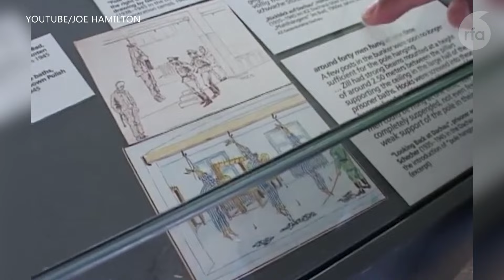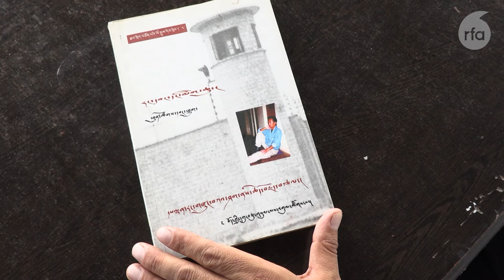བྱ་དོར་ཕུན་ཚོགས་དབང་ཕྱུག་ལགས་རྗེས་དྲན། Phuntsok Wangchuk, a former political prisoner, passed away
ཨ་མི་རི་ཀར་འདས་གྲོངས་ཟིན་པ་བོད་ཀྱི་ཆབ་སྲིད་བཙོན་ཟུར་བྱ་དོར་ཕུན་ཚོགས་དབང་ཕྱུག་ལགས་བཙོན་ཁང་དུ་བཞུགས་སྐབས། རྒྱ་ནག་གིས་མནར་གཅོད་ཚབས་ཆེན་བཏང་སྟེ་ཁོང་རང་ཤི་བསྐྱོན་རྩིས་གནང་བ་སོགས། ཁོང་གི་ངོ་ཤེས་གྲོགས་པོས་འཛམ་གླིང་མནར་གཅོད་ཀྱི་ཉིན་མོར་དྲན་གསོ་གནང་གི་འདུག
Phuntsok Wangchuk, a former Tibetan political prisoner, passed away on June 20, 2024, in New York at the age of 51. Wangchuk, who was sentenced to five years in prison on June 15, 1994, for protesting and distributing papers on freedom and human rights in Tibet under Chinese occupation, also took part in the 1998 Drapchi Prison Protest during his imprisonment.
Reporter: Lobe
Producer: Tenzin Lekmon